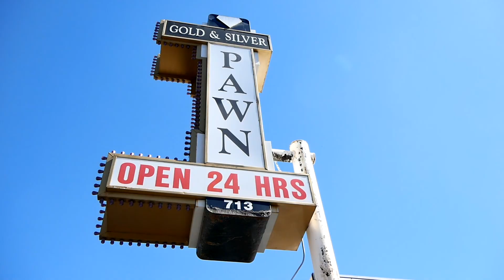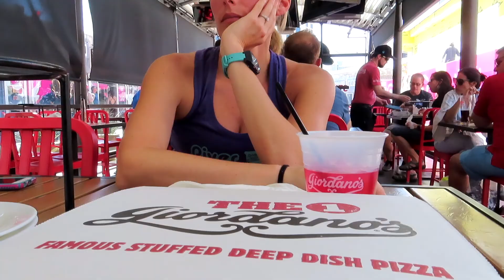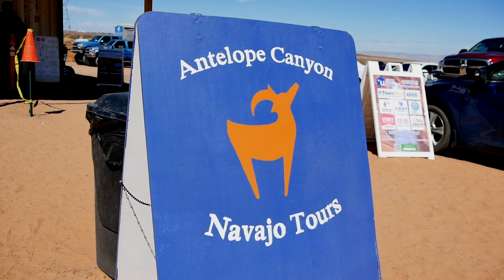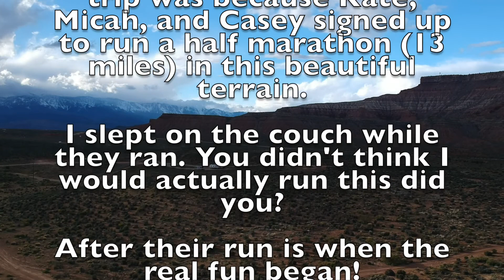Road Trip!!! Utah, Arizona, Nevada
Kate, Micah and Casey wanted to run a half marathon in Zion National Park. This is our road trip from Las Vegas to Zion, Utah. What a great trip!!